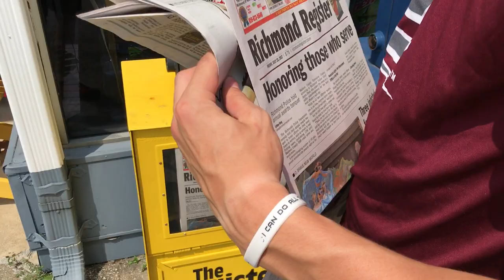THE LIFE OF A D1 ATHLETE EP 1!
Just a few student athletes Living Life
Let us know if you enjoy